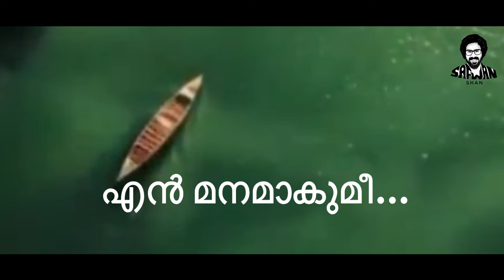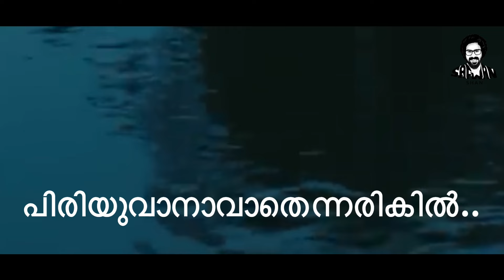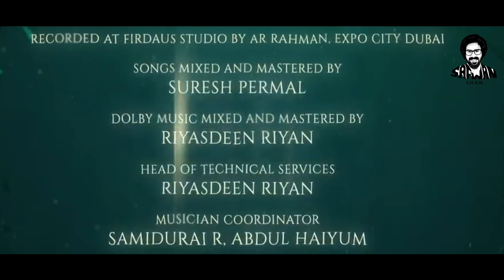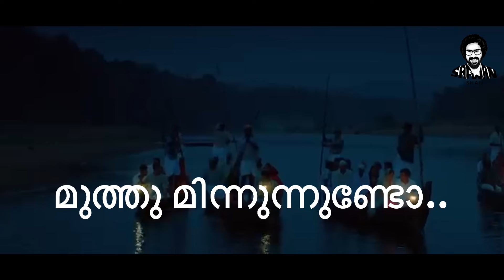Omane song - Malayalam lyrics | ഓമനേ - മലയാളം varikal @ARRahman | Aadujeevitham | Prithviraj film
Step into a world of blossoming love with Omane, a romance duet from the magical voices of Chinmayi Sripada and Vijay Yesudas. This song is a celebration of passion and vibrant emotions that captures the charm of new-found love!

OMANE

AR RAHMAN

LYRICS
RAFIQ AHAMED
SINGER
VIJAY YESUDAS, CHINMAYI SRIPADA, RAKSHITA SURESH

ADDITIONAL VOCALS
NAKUL ABHYANKAR, SURYANSH, APARNA HARIKUMAR

MUSIC SUPERVISOR
PRASHANTH VENKAT

PROJECT MANAGER
KARTHIK SEKARAN

LANGUAGE SUPERVISOR
ARAVIND CRESCENDO

ADDITIONAL PROGRAMMING
HENRY KURUVILLA, PRASHANTH VENKAT, NAKUL ABHYANKAR, SURYANSH

MUSICIANS
TABLA TARANG - SAI SHRAVANAM
CHENNAI STRINGS AND SUNSHINE ORCHESTRA
CONDUCTED BY JERRY VINCENT
SUPERVISED BY SHUBAM BHAT

SOUND ENGINEERS
PANCHATHAN RECORD INN
SENIOR ENGINEERS
SURESH PERMAL, KARTHIK SEKARAN
ASSISTANT ENGINEERS
ARAVIND CRESCENDO, SATHISH V SARAVANAN

AM STUDIO
AINUL HUQ, BHARAT ARJUNAN

RECORDING ENGINEERS
SREEKANTH HARIHARAN

SURESH PERMAL

DOLBY MUSIC MIXED AND MASTERED BY
RIYASDEEN RIYAN

HEAD OF TECHNICAL SERVICE
RIYASDEEN RIYAN

MUSICIAN COORDINATOR
SAMIDURAI R, ABDUL HAIYUM

Be a part of The GoatLife journey on:

👉X (formerly known as Twitter)